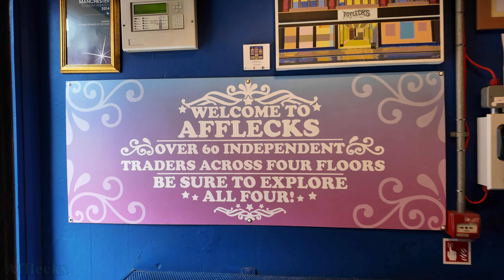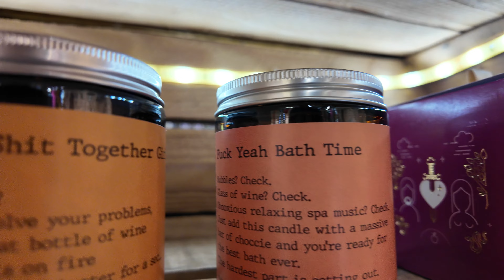ALTERNATIVE MANCHESTER: Shops, Beers, and bars!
We had a long weekend in Manchester! We actually plan to move here, as the north is more suited for us in many ways. The alternative scene in this city is amazing, people seem a lot more open minded and dress alternatively. In this video we show you the cool shops, including Afflecks and a heavy metal craft beer shop, along with an awesome gaming bar called NQ64. It was such fun!

//Amber